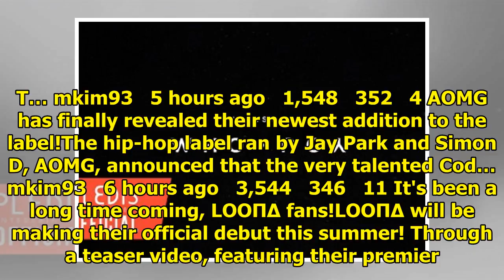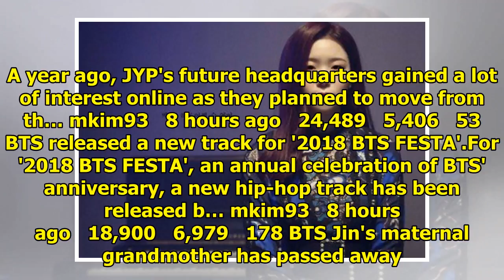Breaking K-pop news, videos, photos and celebrity gossip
TVXQ has set a new record in Japan. The boys became the first ever non-Japanese artist to have a 3rd...